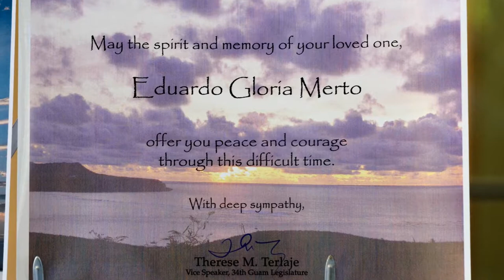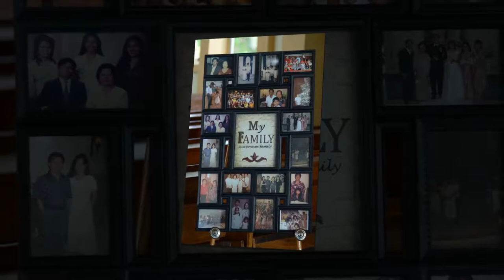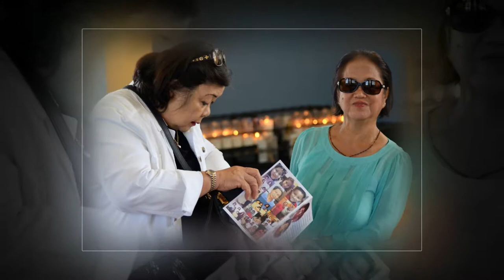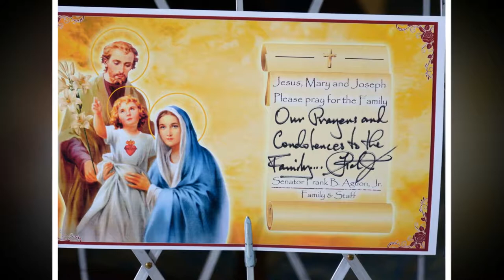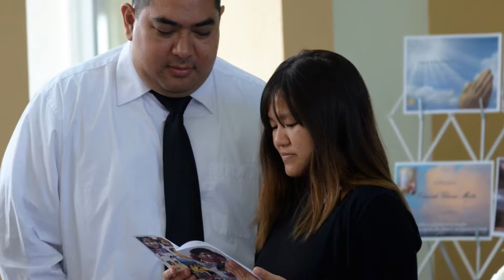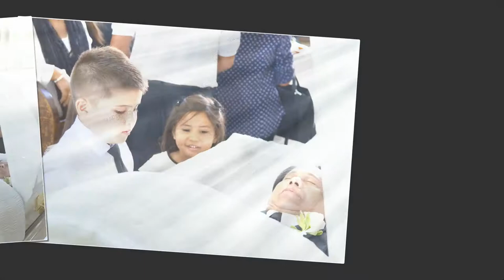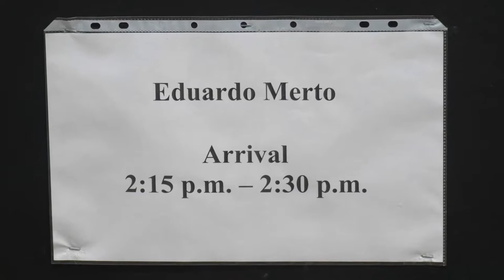Ed Merto Funeral Photos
Photos taken during the funeral of Eduardo Gloria Merto on August 11, 2017 on Guma USA